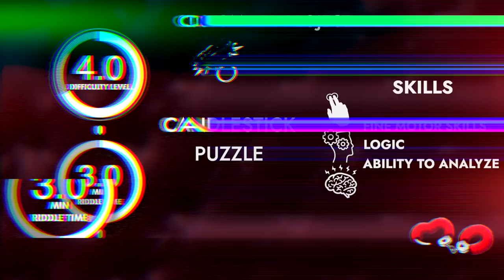Candlestick Escape room puzzle, Escape room gadget.